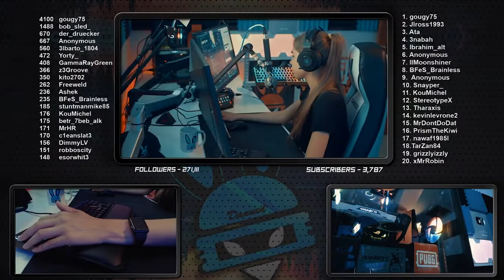Danucd Highlights_Most Unlucky Nade InPUBG